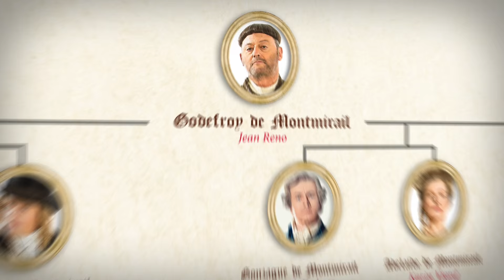Les Visiteurs: la révolution // Franck Dubosc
Achetez vos préventes :
Les Visiteurs : la révolution réalisé par Jean-Marie Poiré
Avec Christian Clavier, Jean Reno , Marie-Anne Chazel, Franck Dubosc, Karin Viard, Sylvie Testud, Alex Lutz